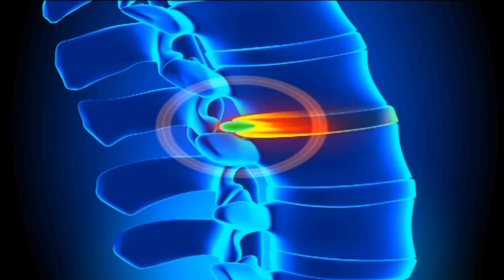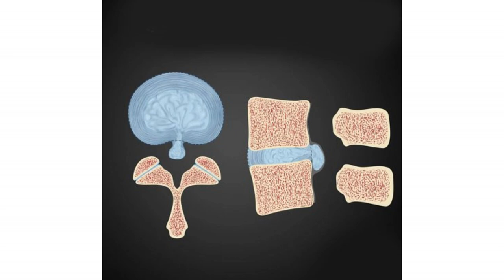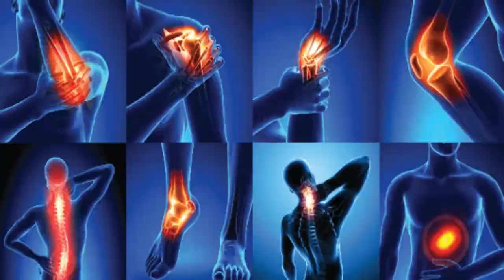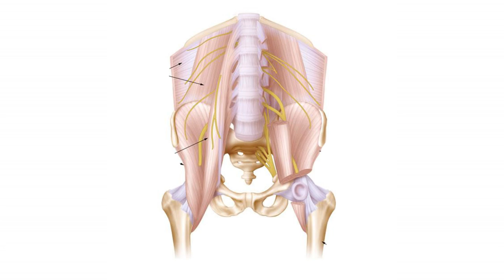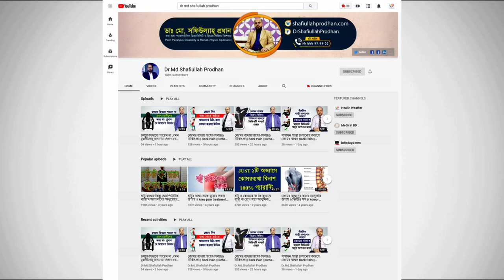আপারেশন বিহীন কোমর ব্যথার চিকিৎসা ও ব্যায়াম শিখে নিন || Back Pain Treatment || Komor bethar beyam